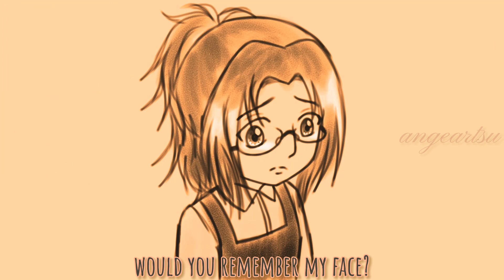Hange Zoe's Backstory - A Concept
Hello again everyone! Thank you so much for 3k subs! omg yall amazing as ever so I'm here to offer a backstory that we want... I mean WE NEED LOL

Our Hange deserves the world and so I came up with a concept about their backstory.. here is a short explanation ^^

It starts with Hange being so happy and content with their family, with mom and dad in the mountains. You can tell just by seeing their smile that Hange is so happy living with their family. Hange's father is a mechanic and inventor for weapons and canons in fighting titans. Hange always joins their father in his work and he reads to Hange all the discoverings and knowledge he has about the titans. In school, Hange tends to talk about titans which creeps out the other kids and so Hange just remained silent and put all their thoughts on paper.
Hange's mom became ill and passed away leaving just Hange and their father. But even having a single parent, Hange was full of love and care with their dad. Years passed and Hange decided to join the scouts and learn more about the titans. There, they met a lot of comrades and Hange could really express themselves and being the sunshine to everyone. However, after a few years, a letter arrived saying that Hange's father was murdered and later on buried beside his wife. Levi, Erwin and their other comrades was ready to comfort Hange yet not everything stays the same. Hange lost their squad, Moblit and Erwin and the other fallen heroes because of this cruel world.

"Would you cry if I died? Would you remember my face?"

*sobs while drawing and editing this*
Yeah I'm glad to finally share this with you.. been working on this for a week and excuse my voice since I only record on phone hahaha

Anyways do you have any headcanons for Hange's past? If you have any suggestions for my next video...Let me know on the comments below ^^

Song: Fine on the Outside
Original by Pricilla Ahn

I hope Isayama feeds us with an official release pls